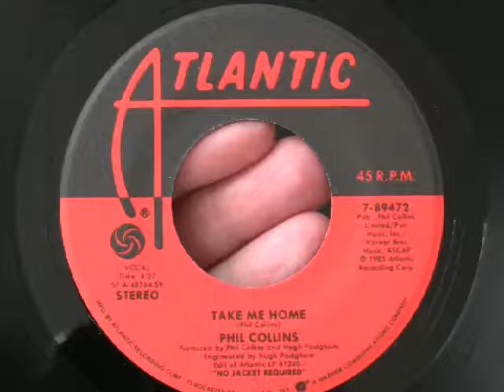Phil Collins - Take Me Home 45 RPM vinyl